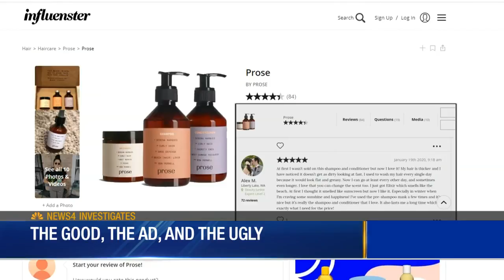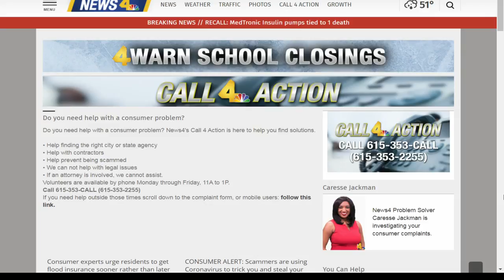The Good, The Ad, The Ugly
News4's Lindsay Bramson digs into ads on social media promoting some sort of product and examines how often consumers actually get what they're promised.